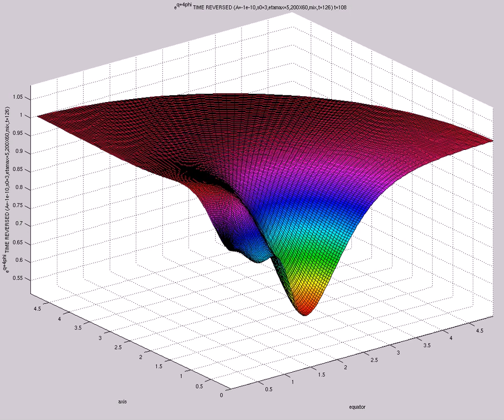e^{q+4phi} TIME REVERSED (A=-1e-10,s0=3,etamax=5,200X60,mix,t=126)